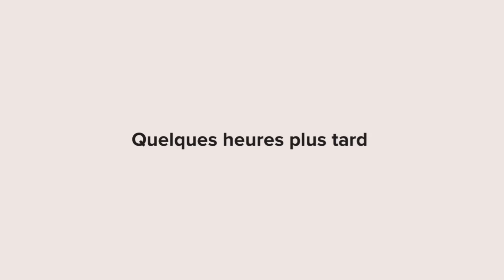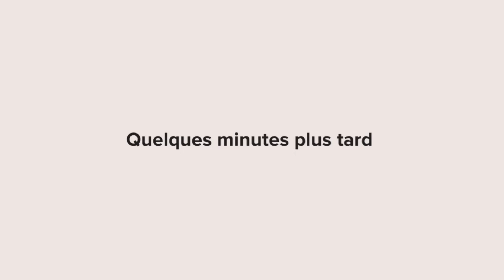ATTENTIONS AUX MARQUES DE VÊTEMENTS QUE VOUS ACHETEZ À VOS ENFANTS: ANIMATION CHRÉTIENNE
Dans cette vidéo, nous vous partageons une animation chrétienne ( dessin animé) dont une bonne partie de l'animation est tirée d'une histoire vraie intitulée: ATTENTIONS AUX MARQUES DE VÊTEMENTS QUE VOUS ACHETEZ À VOS ENFANTS: ANIMATION CHRÉTIENNE
Merci à : les ateliers d'André qui est une source d'inspiration pour nous à la gloire de Dieu